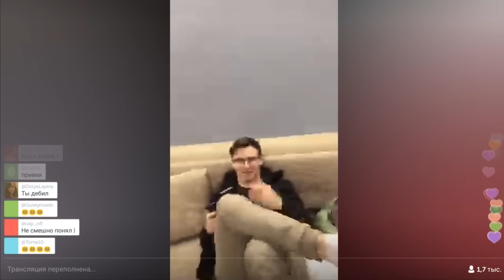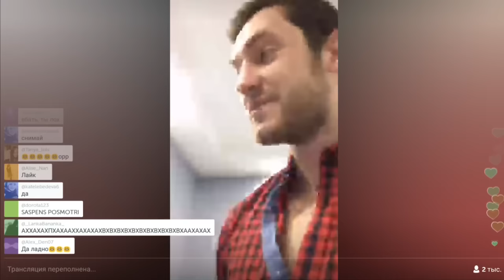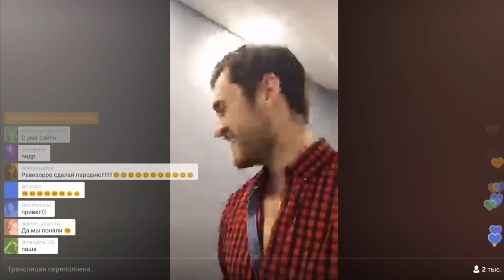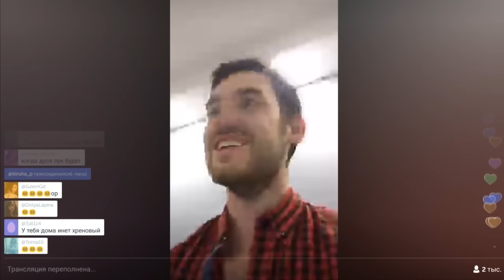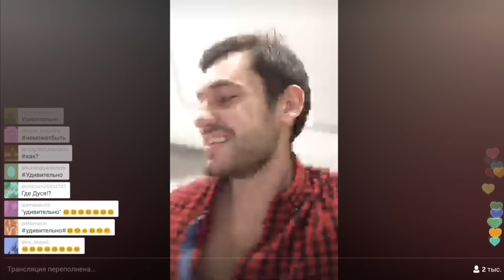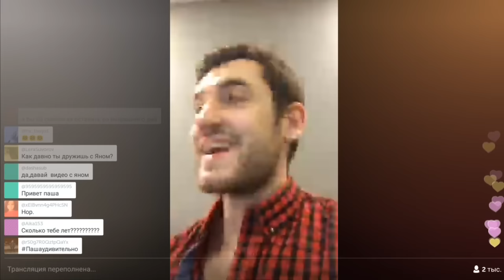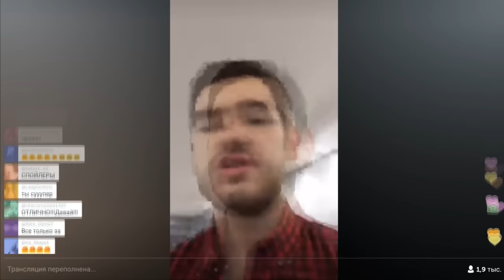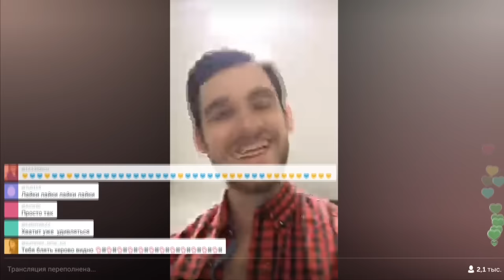Паша Микус (Pasha Mikus) готовит ВАЙН - пародия на SLIVKI SHOW | ПЕРИСКОП 2016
Смотри у нас на канале новые видео ролики с  Перископ (программы,  позволяющей любому совершать прямые трансляции ),  только в высоком HD  качестве, вместе с коментариями и сердечками :)